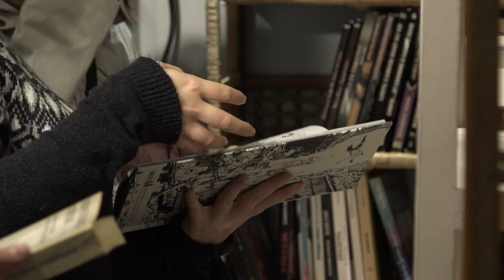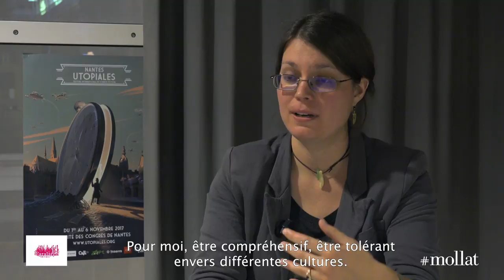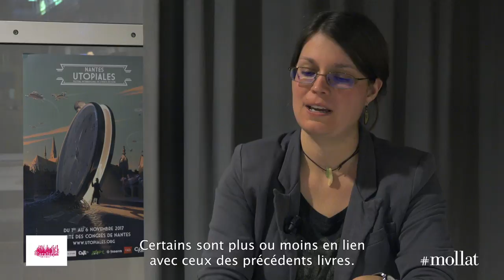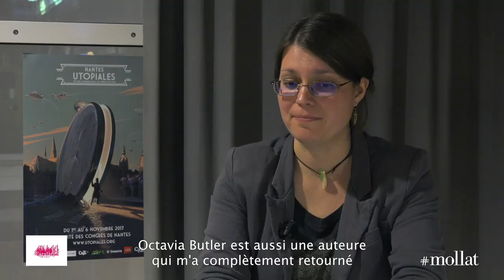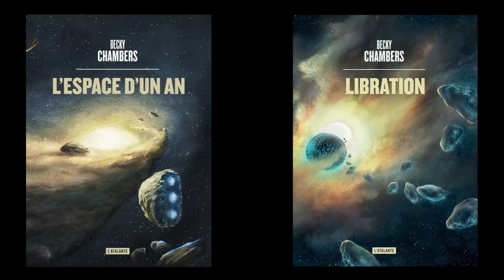Becky Chambers - L'Espace d'un an et Libration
A l'occasion des Utopiales de Nantes, Becky Chambers vous présente ses ouvrages "L'Espace d'un an" et "Libration aux éditions l'Atalante.